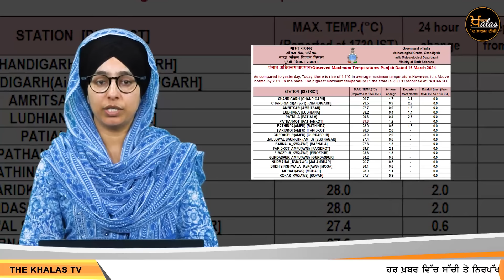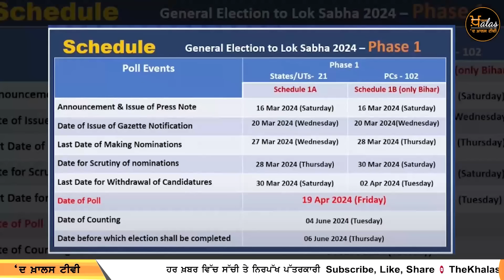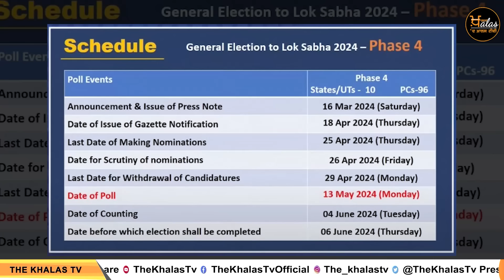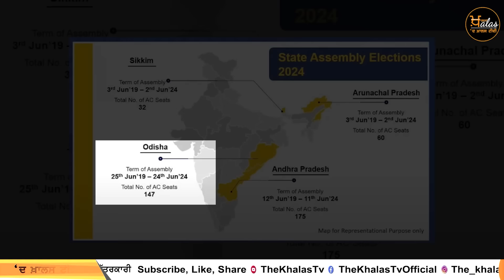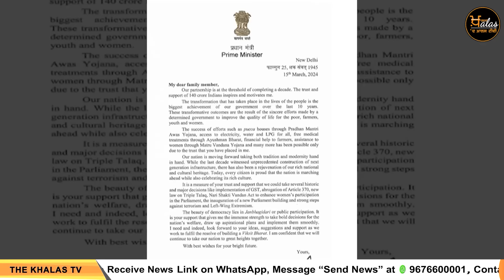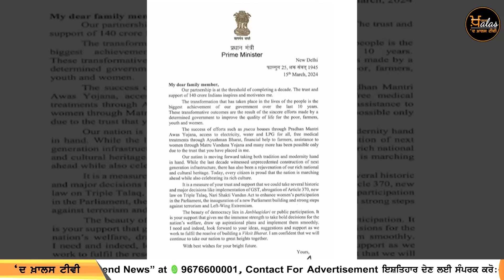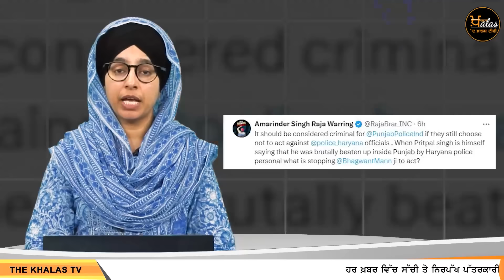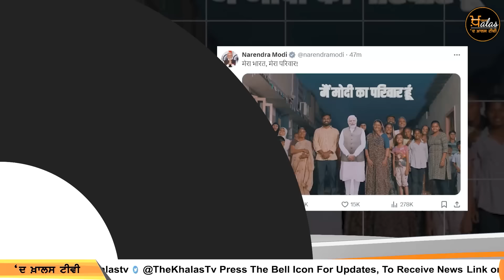Punjabi News Today । 16 March 2024 | Top News | Big News | ਅੱਜ ਦੀਆਂ ਵੱਡੀਆਂ ਖ਼ਬਰਾਂ | THE KHALAS TV